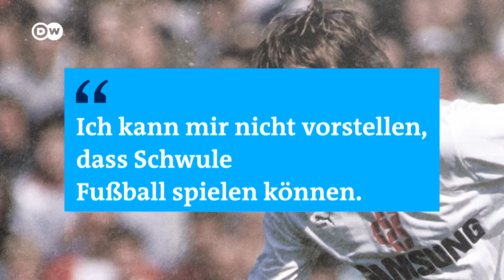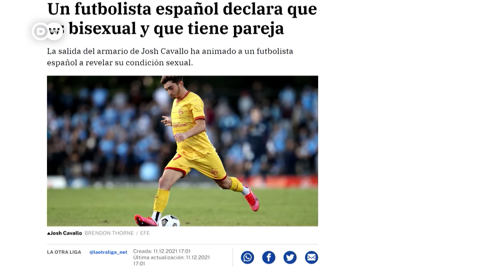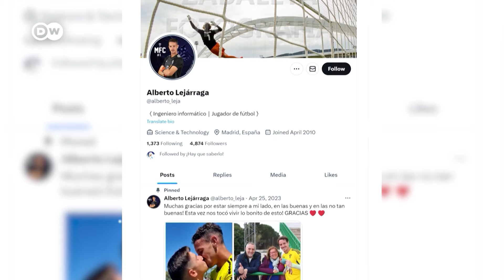Wieso ist Homosexualität im Fußball noch immer Tabu? | DW Nachrichten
Alberto Lejarraga ist der erste spanische Fußballer, der sich als schwul geoutet hat. Warum ist Homosexualität ein Problem im Profifußball?